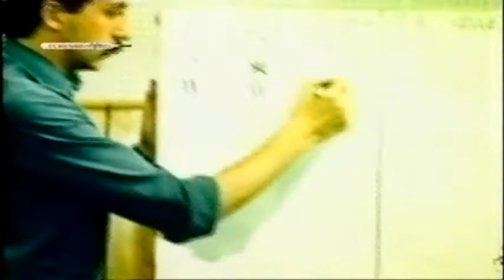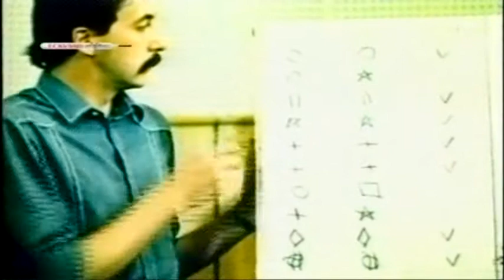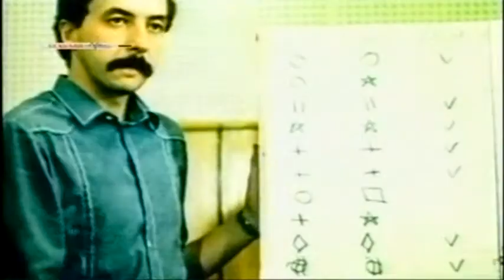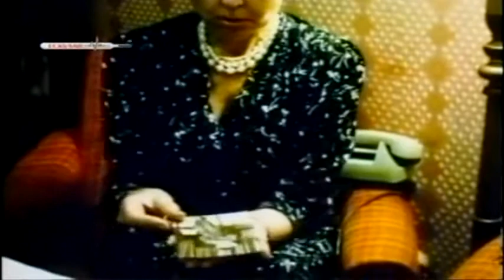Ясновидение. Как советские физики изучали ясновидение (Киевнаучфильм, 1989)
Демонстрация способности видеть через непрозрачные среды. Проводит демонстрацию доктор физико-математических наук И.М. Коган. "9 лет с экстрасенсами" ("Киевнаучфильм", 1989).

BTC bc1qw4jxftk3ff8y4z577yh07m950x686cq8meyru6
ETH 0xcc721D5e3B16A7BAd5b29B320e01d1f88C49b3B4

Персоны
Ипполит Моисеевич Коган
Людмила Корабельникова